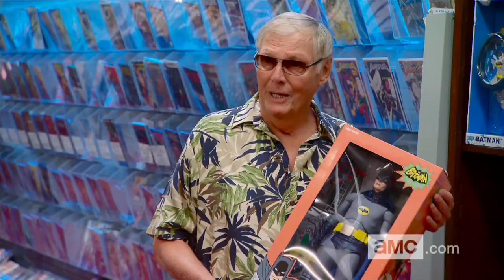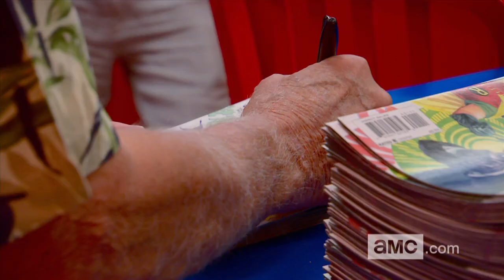Talked About Scene: Episode 409: Comic Book Men: Dragging Rights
The Comic Book Men welcome Adam West to the Stash.